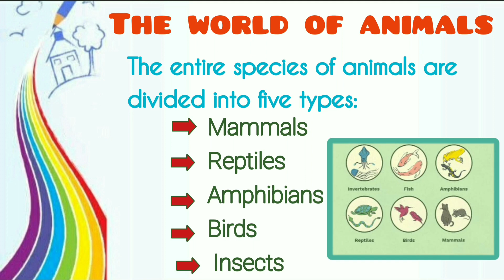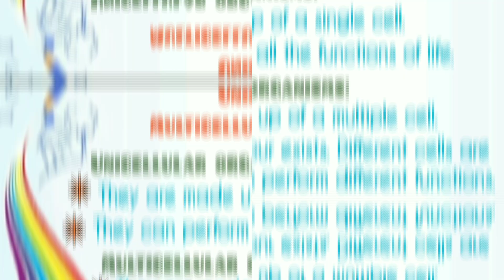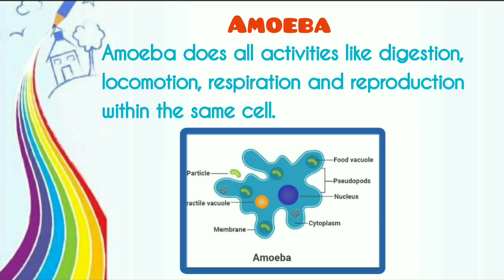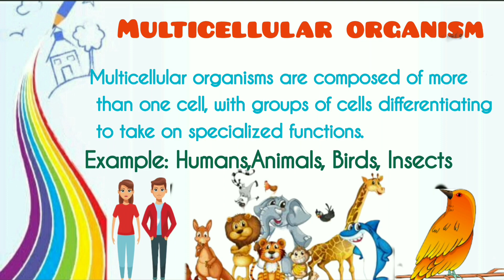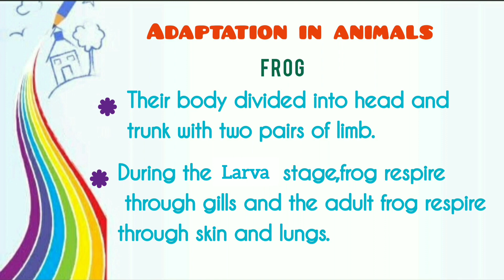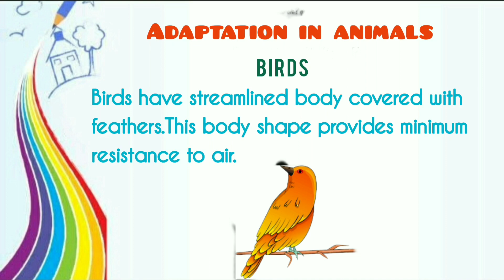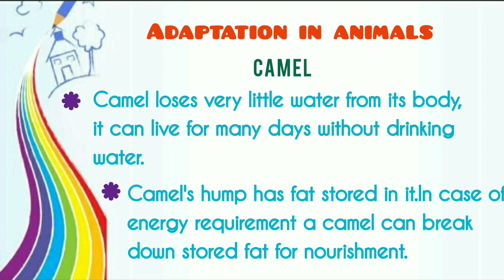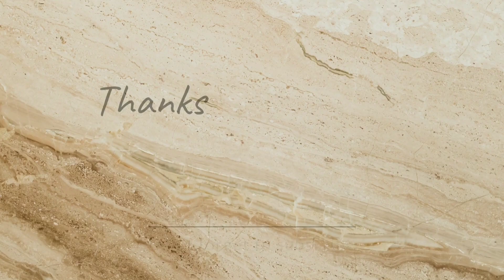The world of Animals in Tamil| term-1|Unit-5|6th std science in Tamil| samacheer Book|6- ம் வகுப்பு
1.Communicative English-I  for College & School students -👇👇👇👇🙋🙋

2. Communicative English-II

3. Foundation Tamil -III

4. Foundation English -III

5 . Professional English for arts and social science -II

6. Physics for College and school students-

7.Trending college courses-💁💁

8. 12 th English

9.Traveling ( Educational trip)

10. Exam Tips and study tips

11. UGC NET EXAM PREPARATION/CLASSES

12. IIT Foundation (Couching )